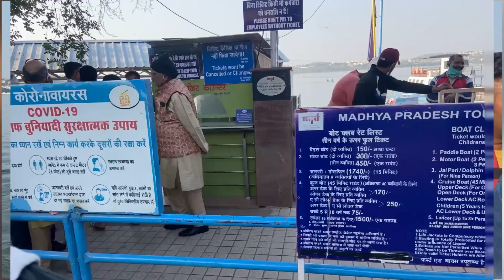Boat club bhopal।upper lake Bhopal! Lake view Bhopal!बोट क्लब भोपाल